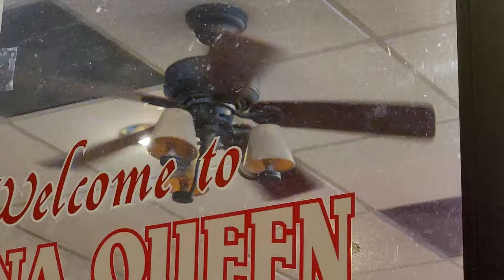Hunter Alcove II Ceiling Fans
At a Chinese restaurant